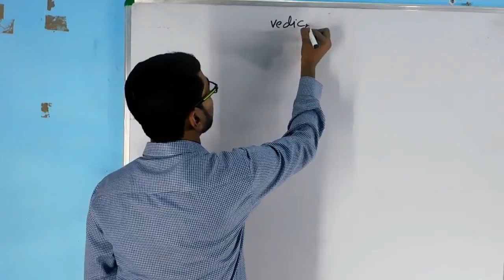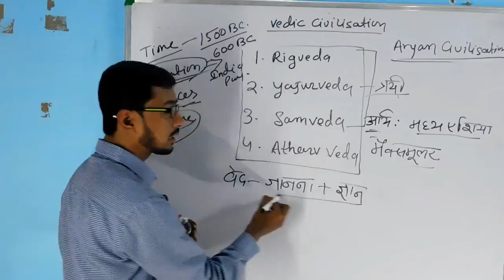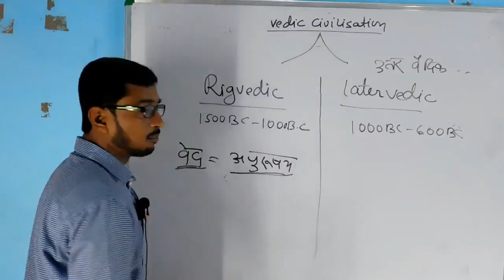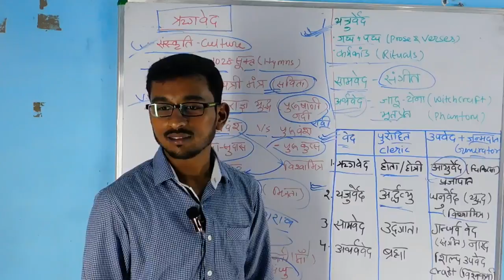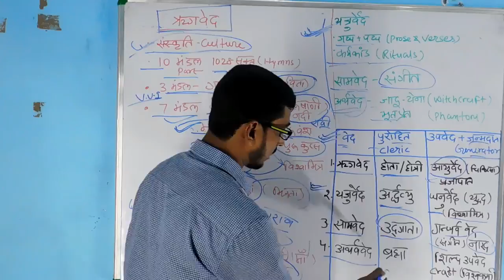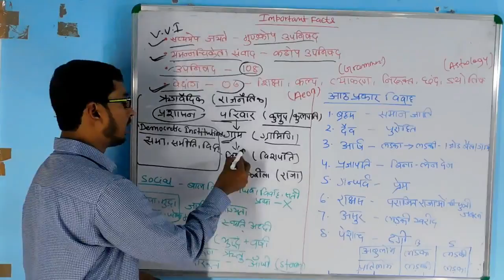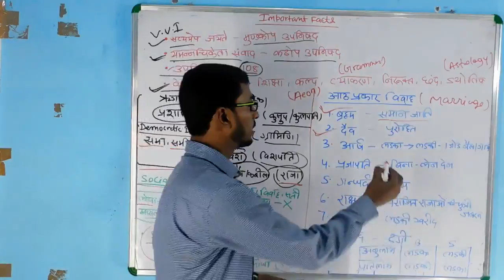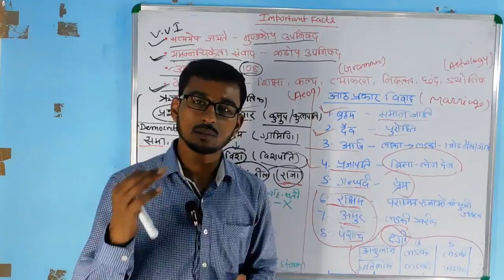VEDIC CIVILISATION | ANCIENT HISTORY| BHU B.A ARTS+SOCIAL ENTRANCE EXAM 2020 | SURAJ BHARDWAJ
Welcome To the Online Learning Plateform Where we Nurture Your Dream .
Our online course  For BHU Entrance exam 2020 Will Start very soon.

Regards
BHU WORLD